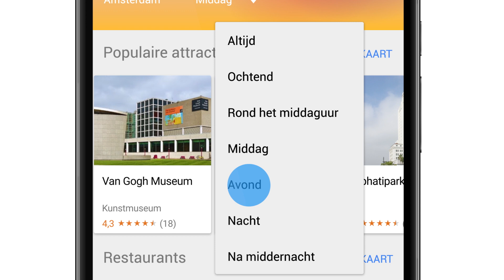Ontdekken en reviewen in Google Maps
Ga op zoek naar de beste plekken en deel je ontdekkingen op Google Maps met Lokale gidsen, een wereldwijde community van de top reviewers op Google. Bekijk hoe je een Lokale gids-badge in Maps kunt krijgen